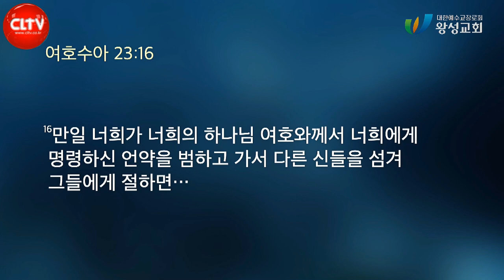CLTV 파워메시지ㅣ여호수아 시리즈(16)ㅣ'내 인생의 주어(主語)는 하나님'ㅣ2022.4.3 주일설교ㅣ왕성교회(길요나 목사)